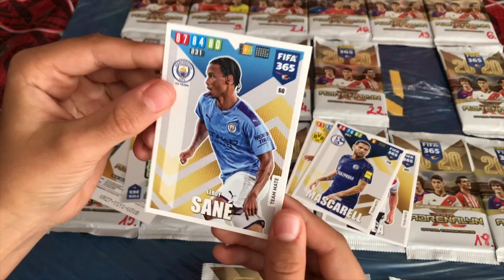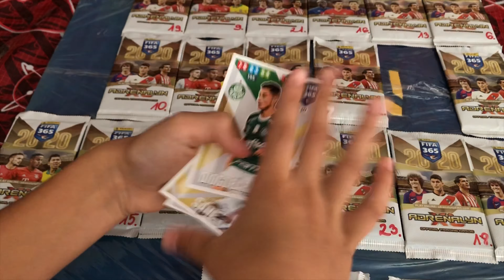ÚJ Panini FIFA 365 2020 Adrenalyn XL kicsomi | adventi naptár Openinig 4.RÉSZ